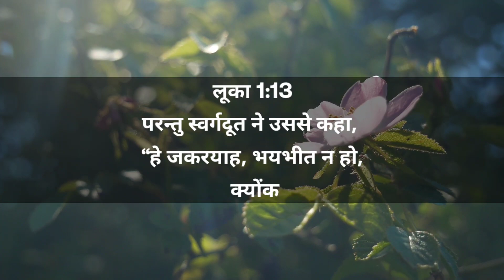Eternal Word - 6th January 2023 - (#806) - “सुनी गयी प्रार्थना”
Voice Over : Sis. Binu Siju
Video Editing - Bro. Akash Rajesh

Devotion Topic - “सुनी गयी प्रार्थना”

लूका1:13
13परन्तु स्वर्गदूत ने उससे कहा, “हे जकरयाह, भयभीत न हो, क्योंकि तेरी प्रार्थना सुन ली गई है; और तेरी पत्नी इलीशिबा से तेरे लिये एक पुत्र उत्पन्न होगा, और तू उसका नाम यूहन्ना रखना।